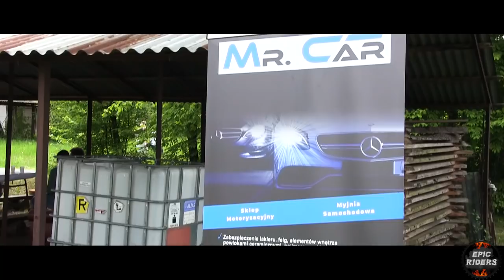PIERWSZY ZLOT HONDY KROSNO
✪Nie zapomnij zostawić suba oraz like'a✪

Wielkie podziękowania od organizatorów dla sponsorów oraz za tak liczne przybycie pasjonatów marki i mile spędzony czas. Widzimy się na kolejnych zlotach :D

Podczas kręcenia materiału prędkościomierze wskazywały wartości mocno zawyżone ponieważ liczniki nie są skalibrowane, dynamika filmu może wydawać się szybszą niż jest w rzeczywistości ze względu na zmiany tempa odtwarzania materiału. Wszystkie uniesienia koła oraz zagrożenia w ruchu ulicznym są zmontowane za pomocą programu. Jakiekolwiek podobieństwo przedstawionych na tym kanale (w filmach) osób, miejsc, wydarzeń jest czysto przypadkowe. Wszystko co właśnie zobaczyłeś nigdy się nie wydarzyło i jest produkcją filmową.